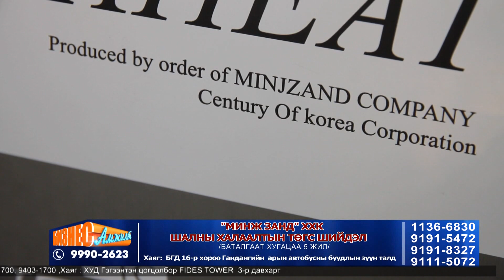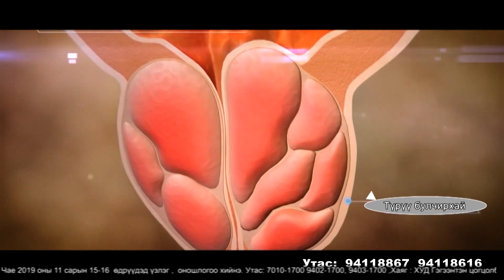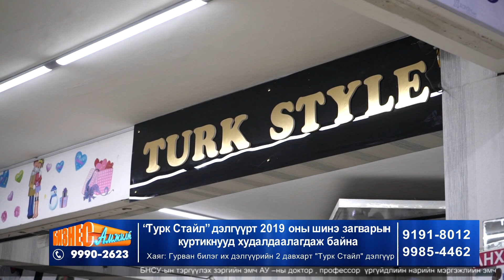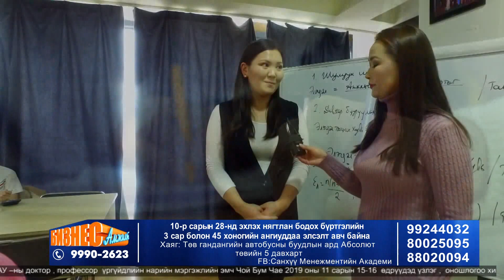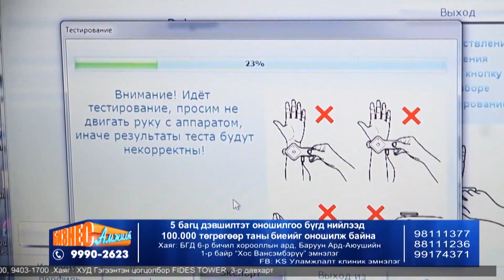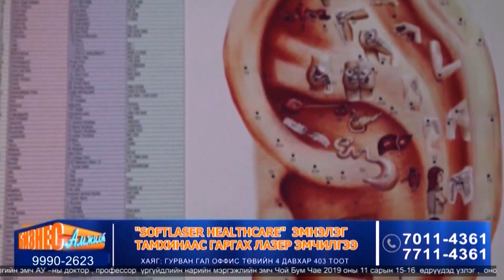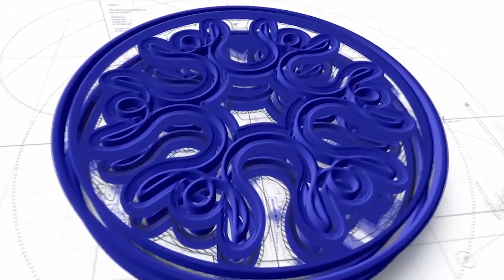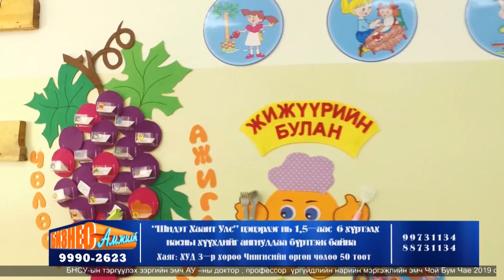Biz Amjilt11 11 30min